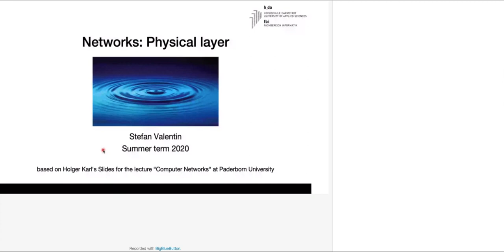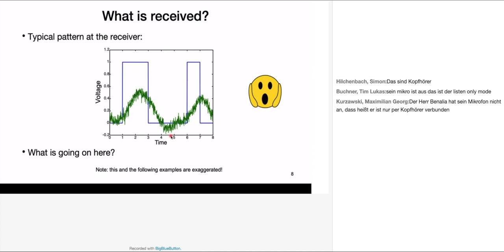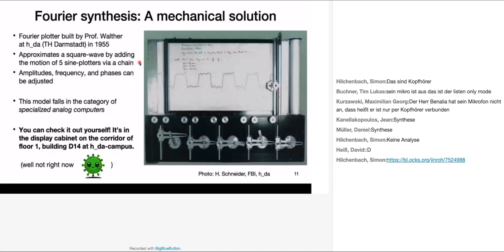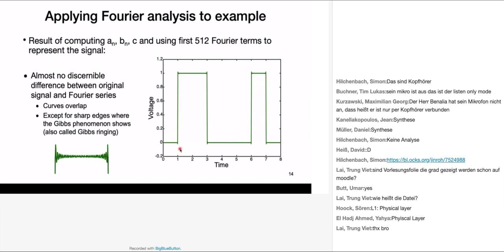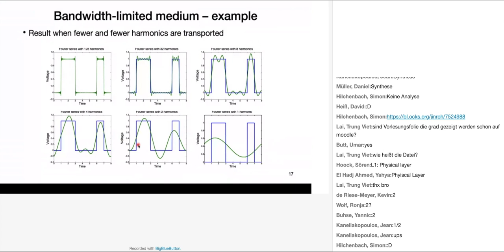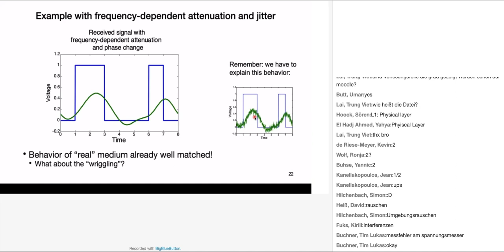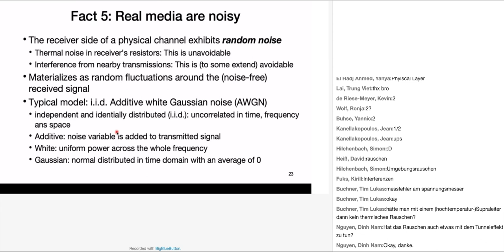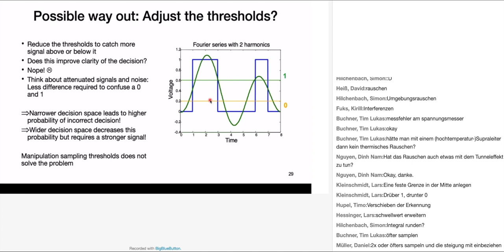1. Physical Layer: The Baseband Channel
Topics
Part 1:
1. Baseband transmission over physical channels
Part 2:
2. Limitations on data rate: Nyquist and Shannon
3. Clock extraction
Part 3:
4. Broadband versus baseband transmission
5. Modulation, Adaptive Modulation
Part 4:
5. Structure of digital communication systems
6. Examples: Ethernet (copper, optical), WLAN